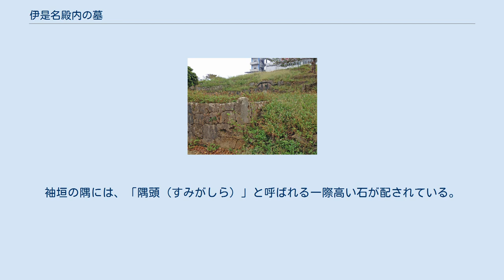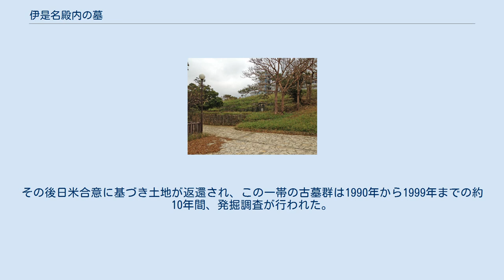伊是名殿内の墓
伊是名殿内の墓 伊是名殿内の墓（いぜなどぅんちのはか）は、沖縄県那覇市銘苅にある、琉球士族・向氏伊是名殿内の墓。
墓様式は沖縄地方特有の亀甲墓で、付近の古墓群と一括して国の史跡「銘苅墓跡群」に指定されている。
 伊是名殿内は、琉球王国末期の19世紀後半に、初代・伊是名親方朝宜が伊是名島・伊平屋島の総地頭職に任命されて設立された総地頭家である。
総地頭家になった年は家譜が現存していないので不明であるが、1850年に朝宜が「野村親方」の名で尚泰王即位の謝恩副使として江戸上りをしているので、両島の総地頭に転任して「伊是名親方」を称するようになったのはそれ以降のことと推測される。
 墓の建造年について、門中の間では初代・朝宜が伊是名島・伊平屋島の総地頭に就任して以降のことであり、その普請には両島の人々も携わったとの言い伝えがあるが、様式的には18世紀にまで遡る可能性も指摘されている。
 墓は、小高い山を三面切り開いて造られ、その掘った土で敷地を造成している。
大きさは幅約22m、奥行き約30m、面積は約660平方メートルと、亀甲墓としては県内最大級である。
墓室内は天井がアーチ式で、正面には厨子甕を安置する棚が三段設けられ、左右にもそれぞれ側棚が設けられている。
墓室内手前の、運び込んだ遺体を安置して風葬にするシルヒラシドゥクルと呼ばれる場所は、床石を外して棺が置けるように細工が施されている。
墓口（ヒラチ）は現在はコンクリートブロックでふさがれている。
 墓室正面の左右に展開する袖石は、宜野湾御殿の墓同様、各3段からなり墓の格式の高さをあらわしている。
墓室正面向かって右側の袖石には土地の神・ヒジャイ（后土神）を祀る祠が設けられており、亀甲墓としては珍しい構造になっている。
 墓室前の墓庭を取り囲む袖垣の石積は相方積みである。
袖垣の隅には、「隅頭（すみがしら）」と呼ばれる一際高い石が配されている。
墓の門（入口）は、一般によく見られるような、墓庭を挟んで墓室に正対して設けられておらず、墓室正面の向かって左側の袖垣から入るようになっている。
ヒンプン（屏風）は欠くが、その代わり、入口は本門と中門の二つの門からなるクランク状になっており、ヤナカジ（悪い風）が直接墓に当たらないよう風水上の配慮がなされている。
 伊是名殿内の墓を含む付近の天久地区は、戦後米軍に接収されて住宅施設が建設されたが、この墓は破壊を免れた。
その後日米合意に基づき土地が返還され、この一帯の古墓群は1990年から1999年までの約10年間、発掘調査が行われた。
2007年、伊是名殿内の墓は付近の古墓群とともに「銘苅墓跡群」の一つとして国の史跡に指定された。